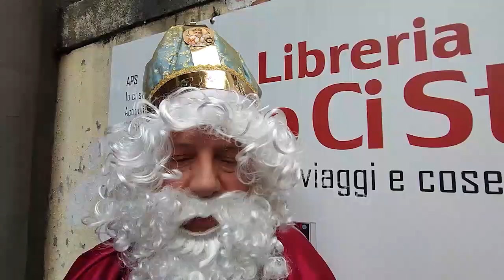Napoli e Ucraina insieme per il carnevale dei rifugiati. E a Saviano torna la sfilata dei carri